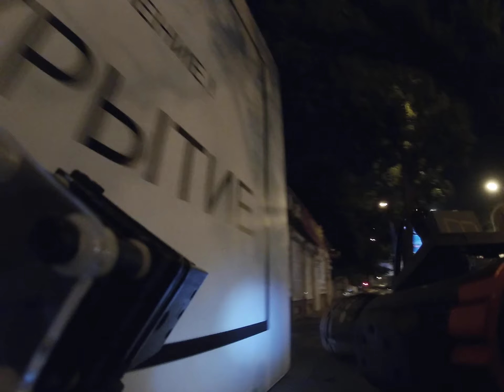Cycling Krasnodar ∞ Red street ~ North street ∞ 020920